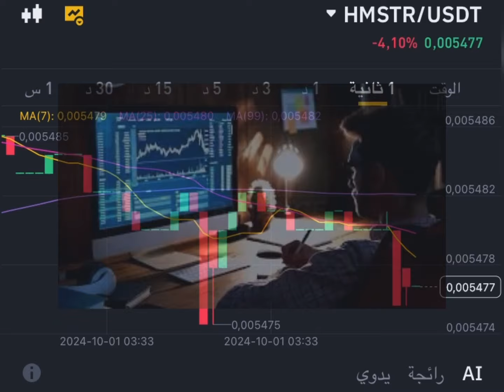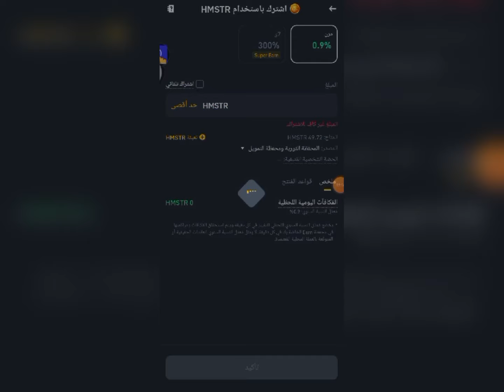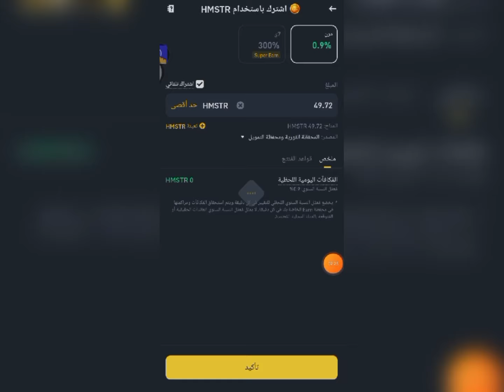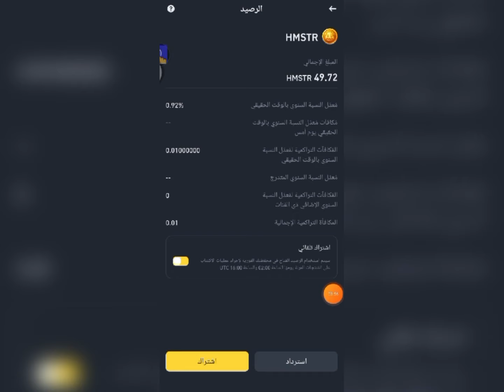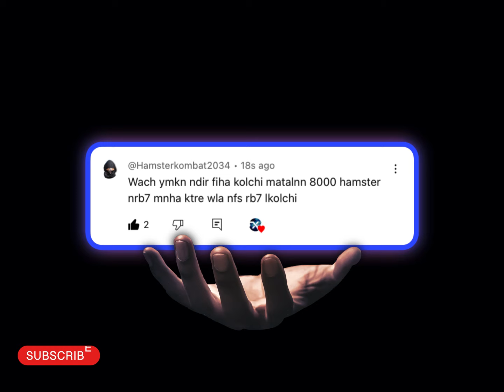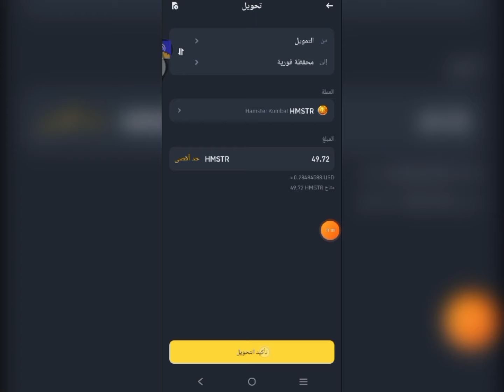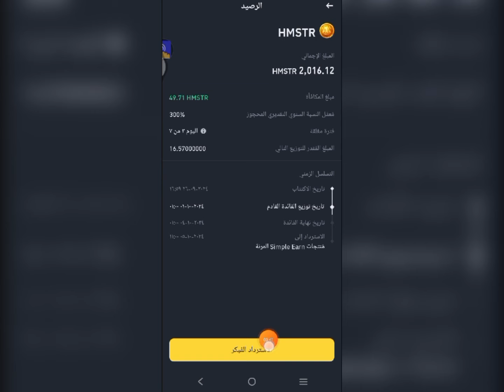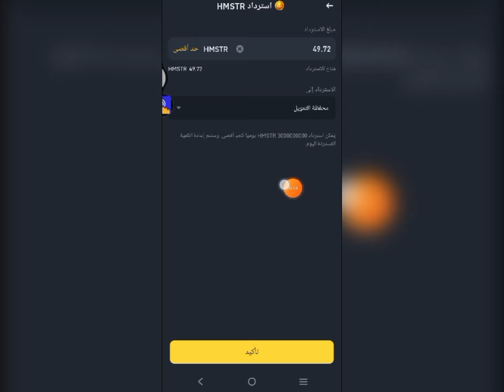جديد هامستر كومبات - طريقة استرداد الأرباح و الرد على أهم اسئلة تقنية الكسب النسبي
بعد أن شاركً معكم صديق القناة مصطفى تقنية رائعة لتعويض الخسارة و مضاعفة رصيدك الذي حصلت عليه في هامستر كومبات. في هذا الفيديو يعرض لكم كيفية تحويل الأرباح أو استردادها في حالة صعود سعر hmstr و رد على جميع اسئلتكم مشكورا .
أتمنى أن يكون الفيديو مفيد لنا جميعا ! هذه مجرد تكملة للحلقة الأولى؛ التقنيات القادمة شيء خرافي بمعنى الكلمة فقط انتظر تفاعلكم ❤️

العب معي، وكن الرئيس التنفيذي لشركة cryptoexchange واحصل على رمز AirDrop!

‎,هامستر كومبات
مضاعفة الربح,
رفع الرصيد,
تعويض الخسارة,
رصيد هامستر كومبات,
ارباح هامستر,
التداول بعملة هامستر كومبات,
بيع و شراء عملة هامستر,
ارتفاع عملة هامستركومبات,
سعر هامستر كومبات,
بيع هامستر,
سعر عملة هامستر,
شرح سحب,
ثمن عملة هامستر,
حظر خسابات هامستر,
عملة هامستر اليوم,
نوح هامستر,
مؤشر سعر hmstr,
القيمة السوقية,
رأس المال السوقي,
هل سترتفع عملة هامستر,
جديد سعر هامستر,
اخبار ارتفاع سعر هامستر,
هل سيرتفع سعر هامستر,
توقعات سعر في المستقبل,
هل أبيع عملة هامستر,
شرح هامستر كومبات,
‎سعر هامستر المتوقع,
‎ سعر هامستر كومبات,
‎,كم حق الهامستر
‎,كم سعر هامستر كومبات
‎,ما معنى هامستر
‎,كم سعر مليون نقطة هامستر
‎,سعر عملة هامستر اليوم
‎,سعر نقاط هامستر
‎,هامستر بوت سعر العملة
‎,سعر المليون عملة هامستر
‎,هامستر معلومات
‎,كم يعطي هامستر كومبات فلوس
‎,كم هي ارباح
‎,كيفية الربح
‎ ,المهام التي تحقق الربح
Hamster kombat,
How much can I earn,